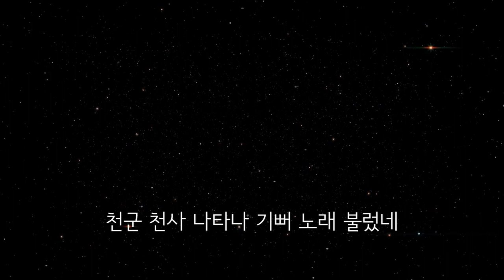고요한 밤 거룩한 밤